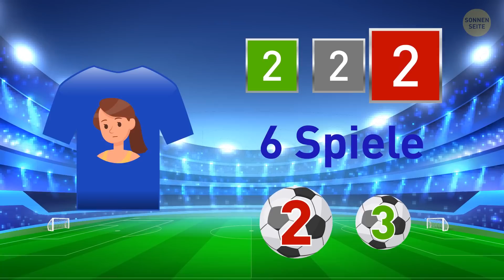Löse diese 19 Rätsel, und du darfst dich als Genie bezeichnen